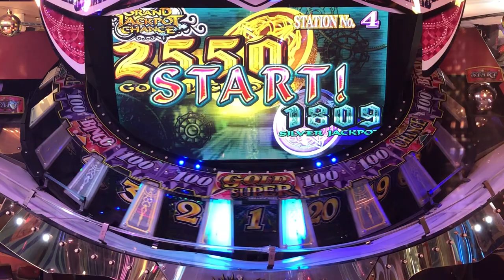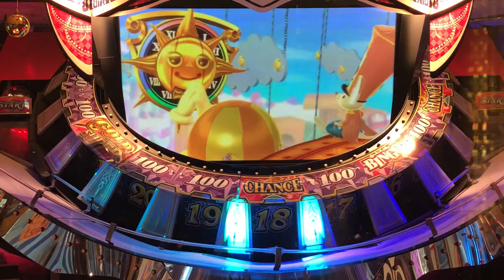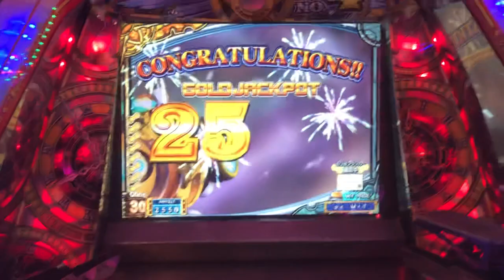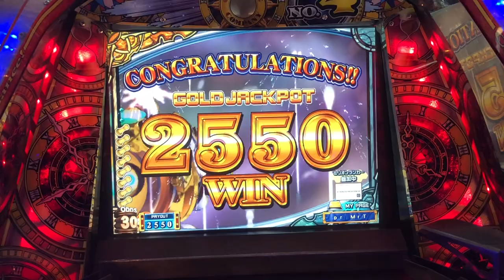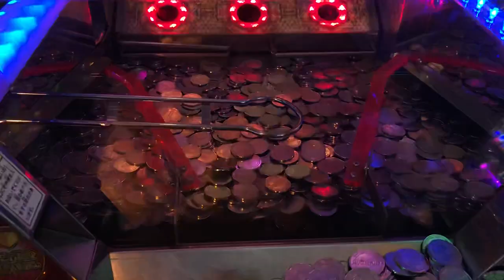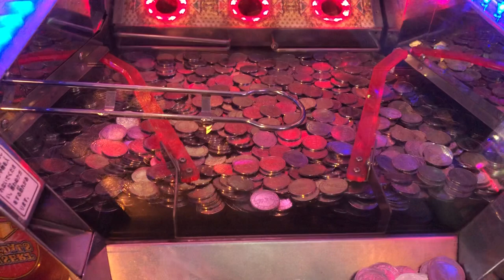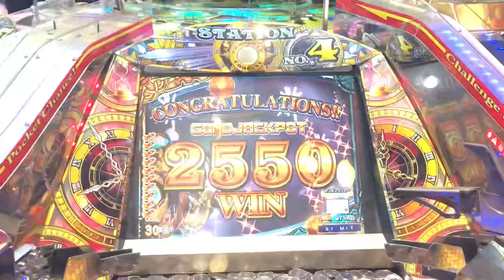グランドクロスクロニクル 2550枚落ち動画